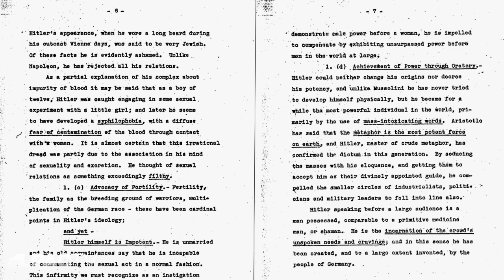Obama's Failed Personality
History's most notorious pack of Narcissists: Nero, Hitler, and Barack Obama.